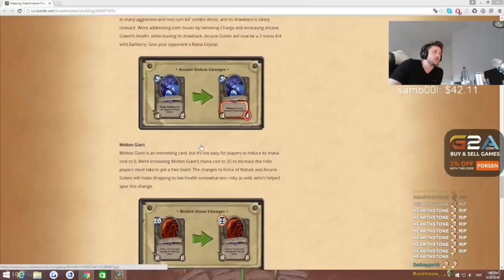Forsen Reacts to Classic Card Nerfs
100,000 VIEWS PogChamp

From Forsen's stream 20/4